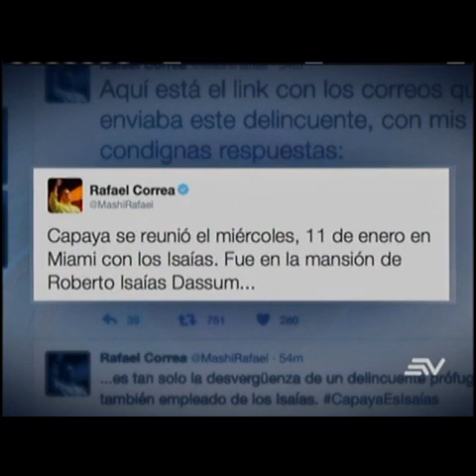Pareja Yannuzzelli caso Petroecuador